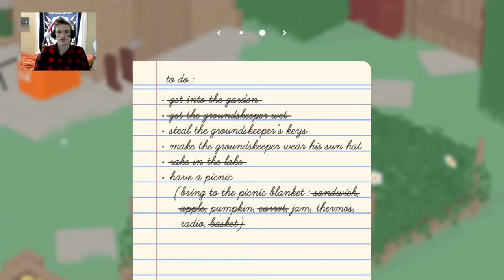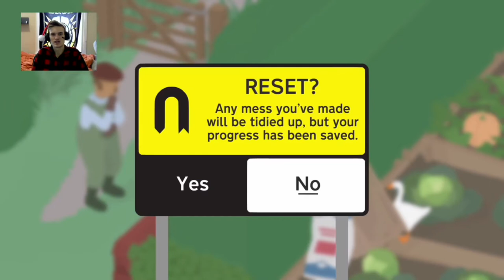Honky-honk Badonka-honk | Untitled Goose Game Funny Moments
honk honk
honk honk honk honk
honk